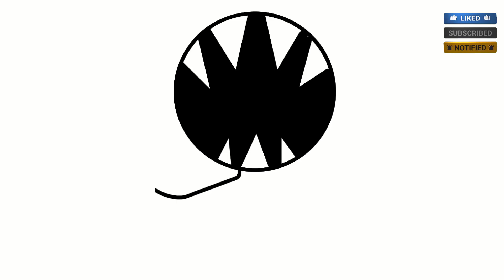🎃 Learn how to draw Creface, the spooky character